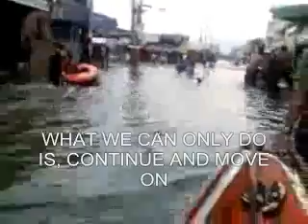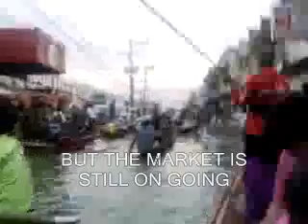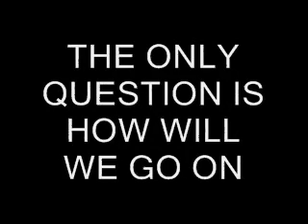Bagyong Ondoy Sta Cruz Laguna Market 2009 (typhoon ketsana)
This was a documentary video of the floods can be seen by the civilians living in the sta cruz laguna. This is an inspirational video encouraging other filipinos and other countries to help and give contribution for our townsmen.